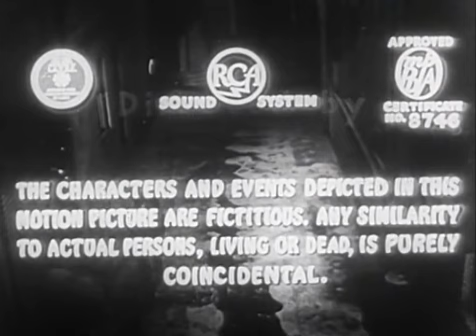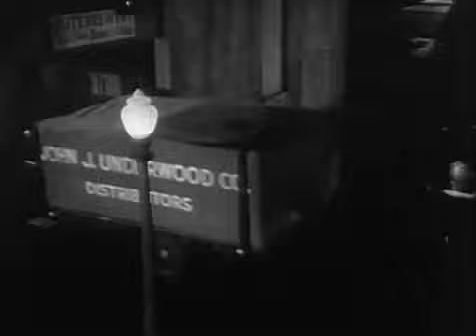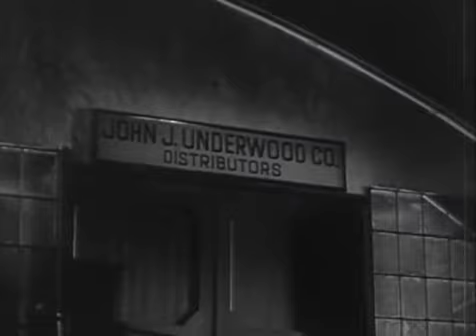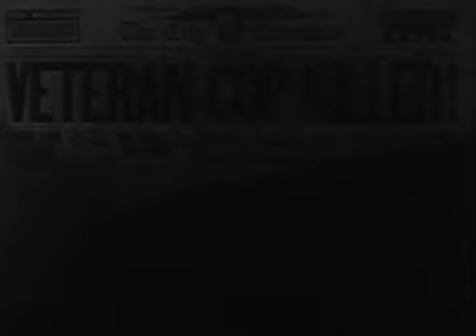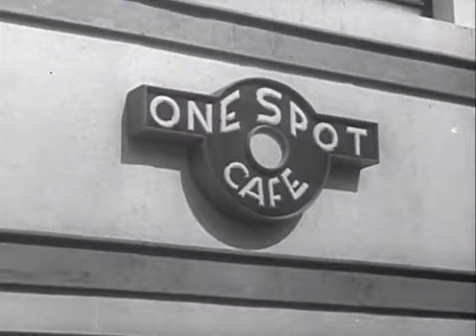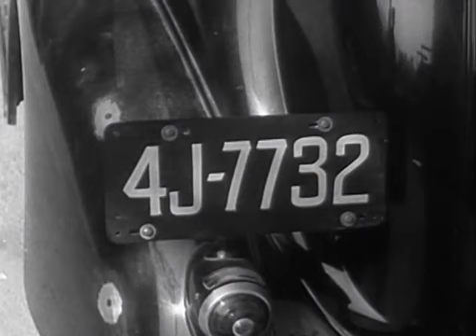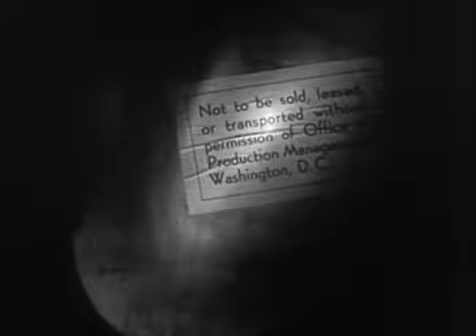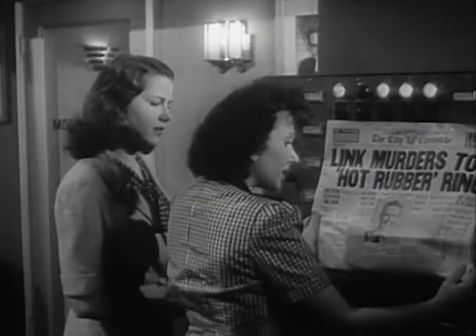X Marks the Spot - Full Movie - 1942 - Starring: Damian O'Flynn, Helen Parrish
X Marks the Spot is a 1942 American film noir crime film directed by George Sherman and Damian O'Flynn, Helen Parrish, and Dick Purcell. It is a remake of the 1931 film of the same name.

Directed by George Sherman
Screenplay by Richard Murphy, Stuart Palmer
Story by Mauri Grashin, Robert T. Shannon
Produced by George Sherman

    Damian O'Flynn as Eddie Delaney
    Helen Parrish as Linda Ward
    Dick Purcell as Lieutenant William 'Bill' Decker
    Jack La Rue as Marty Clark
    Neil Hamilton as John J. Underwood
    Robert Homans as Police Sergeant Timothy J. Delaney
    Anne Jeffreys as Lulu
    Dick Wessel as Henchman Dizzy
    Esther Muir as Bonnie Bascomb
    Joe Kirk as Henchman Jerry
    Edna Mae Harris as Billie (as Edna Harris)
    Fred Kelsey as Police Officer Martin
    Vince Barnett as George